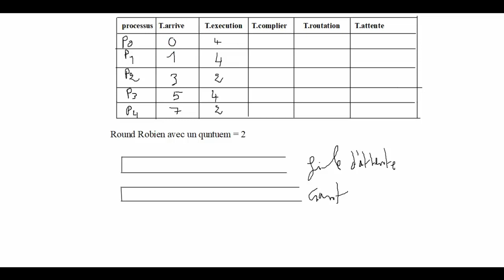algorithme de round robin darja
3 team round robin rules,
6 team round robin tournament